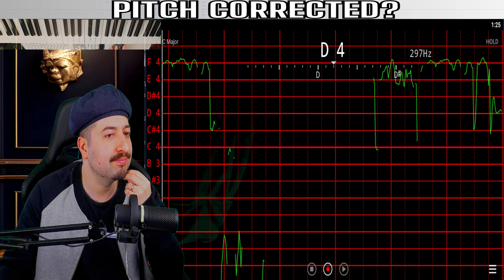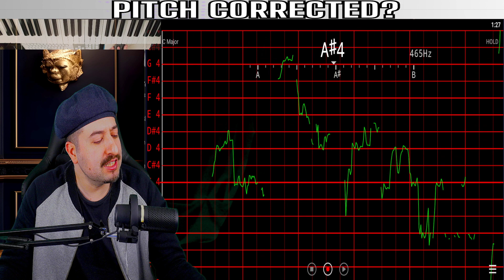Amy Winehouse - You Know I'm No Good - IS IT AUTO TUNED?